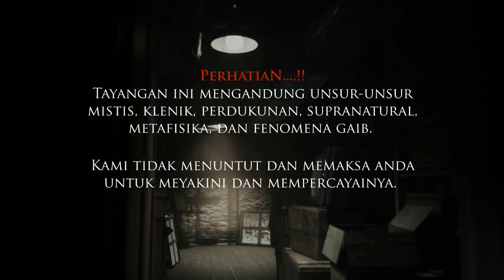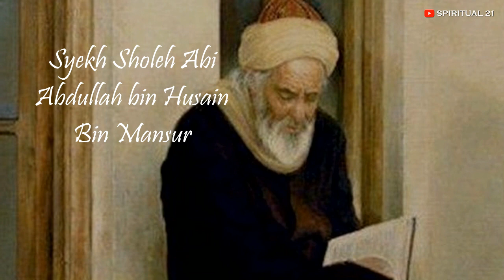RITUAL MEMANGGIL RAJA JIN DENGAN SURAT AL JIN - Dilakukan Oleh Syekh Shaleh Abi Abdullah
Ini adalah sebuah ritual memanggil raja jin dengan surat Al Jin. Ritual ini di zaman dulu pernah dilakukan oleh seorang syekh yaitu syekh shaleh abi abdullah bin husain bin mansur. Beliau berhasil menemui raja jin dan diberi sesuatu oleh sosok jin tersebut.